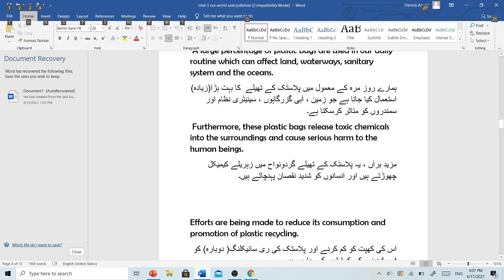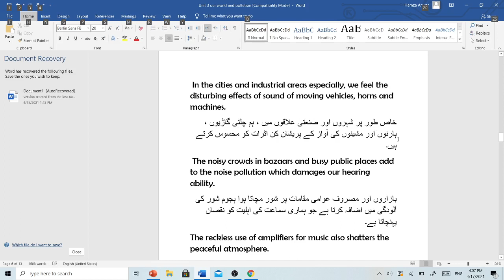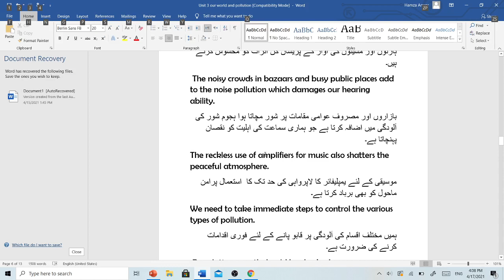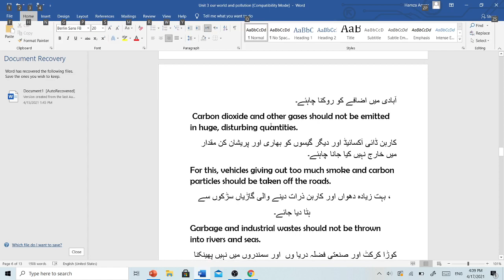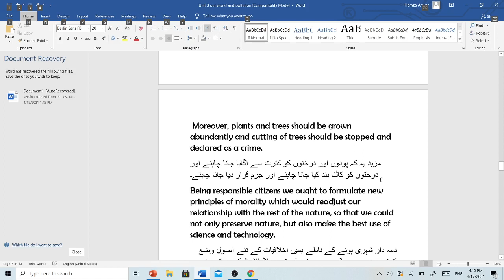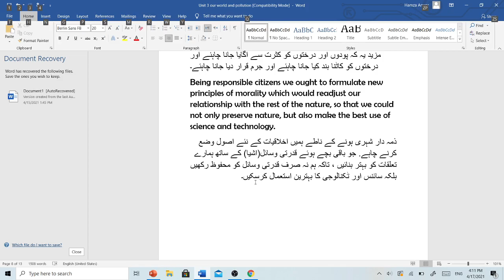Our World and Pollution, Unit 3, Translation, Part 2, Grade 9, Balochistan Textbook Boards, Quetta.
Unit 3
Our world and pollution

The word ‘pollute’ means to make something dirty or destroy the purity of something.
"آلودگی" کے معنی ہیں کسی چیز کو گندا کرنا یا کسی چیز کی پاکیزگی کو ختم کرنا۔
 Generally pollution denotes the presence of harmful materials, chemicals and gases etc, in our atmosphere.
عام طور پر ، آلودگی ہمارے فضا میں نقصان دہ مواد ، کیمیکلز ، اور گیسوں وغیرہ کی موجودگی کی نشاندہی کرتی ہے۔
It has become a grave problem which is destroying the purity of the air, fertility of the land, the life giving freshness of the rivers and seas.
یہ ایک سنگین مسئلہ بن گیا ہے جو ہوا کی پاکیزگی، زمین کی زرخیزی ، ندیوں اور سمندروں کو تازگی بخشنے والی حیات کو تباہ کررہا ہے۔
It is posing a serious threat to the survival of all living organisms on earth.
یہ زمین پر موجود تمام جانداروں کی بقا کے لئے ایک سنگین خطرہ ہے۔
It is an undeniable fact that almost all of our big cities are polluted with garbage, smoke and harmful vapors.
یہ ایک ناقابل تردید حقیقت ہے کہ ہمارے تقریبا تمام بڑے شہر کچرے ،
   دھویں اور نقصان دہ بخارات سے آلودہ ہیں۔
The atmosphere gets dangerously polluted due to burning of chemicals in the form of fuel or energy emits carbon dioxide and other gases in large quantities which cause atmospheric pollution.
ایندھن یا توانائی کی شکل میں کیمیکلز کے جل جانے کی وجہ سے ماحول خطرناک طور پر آلودہ ہوجاتا ہے جس سے کاربن ڈائی آکسائیڈ اور دیگر گیسوں کی کثیر مقدار میں اخراج ہوتا ہے جو ماحول کی آلودگی کا سبب بنتا ہے۔
 The air we breathe gets impure and we can easily fall ill.
وہ ہوا جس میں ہم سانس لیتے ہیں ناپاک ہوجاتی ہے اور ہم آسانی سے بیمار ہوسکتے ہیں ۔

Carbon dioxide severely damages the ozone layer.
کاربن ڈائی آکسائیڈ اوزون کی پرت کو شدید نقصان پہنچاتا ہے۔
As a result, the disturbed ozone layer does not stop harmful ultra violet rays from reaching the earth.
نتیجے کے طور پر ، اوزون کی خراب تہیہ نقصان دہ الٹرا وایلیٹ کرنوں کو زمین تک پہنچنے سے نہیں روکتا ہے۔
This makes the earth hotter and causes storms, floods and drought.
اس سے زمین گرم ہوتی ہے اور طوفان ، سیلاب اور خشک سالی کا سبب بنتی ہے۔
We can see the garbage in our streets and localities which create unhygienic conditions.
ہم اپنی گلیوں اور محلوں میں کوڑا کرکٹ دیکھ سکتے ہیں جو ناگوار حالات پیدا کرتے ہیں۔
Apart from it, tons of garbage and industrial wastes are dumped underground or thrown in streams, canals, rivers and seas.
اس کے علاوہ ٹنوں کچرا اور صنعتی فضلہ زیر زمین دبا دیا جاتا ہے یا ندیوں ، نہروں ، دریاوں اور سمندروں میں پھینک دیا جاتا ہے۔
This creates insanitation and severely affects the marine life by polluting the water.
اس سے گندگی پیدا ہوتی ہے اور پانی کو آلودہ کرکے سمندری زندگی کو بری طرح متاثر کرتا ہے۔
Moreover all kinds of pollution are causing health problems such as cholera, typhoid, asthma, skin cancer, ETC.
مزید یہ کہ ہر طرح کی آلودگی صحت کے مسائل جیسے ہیضے ، ٹائیفائیڈ ، دمہ ، جلد کا کینسر ، وغیرہ کا سبب بن رہی ہے۔
Plastic bags adversely affect our environment.
پلاسٹک کے تھیلے ہمارے ماحول کو بری طرح متاثر کرتے ہیں۔